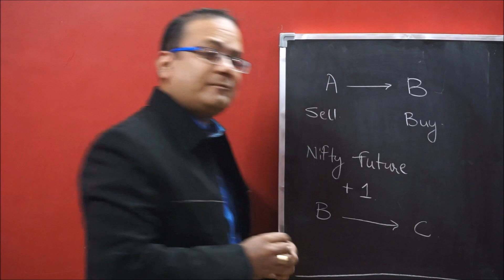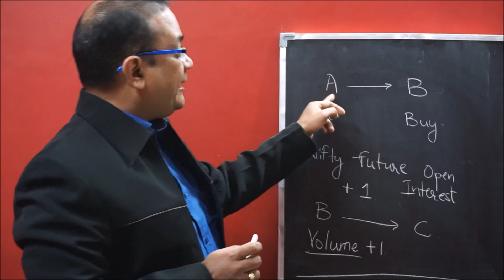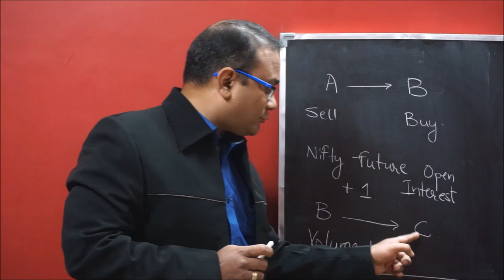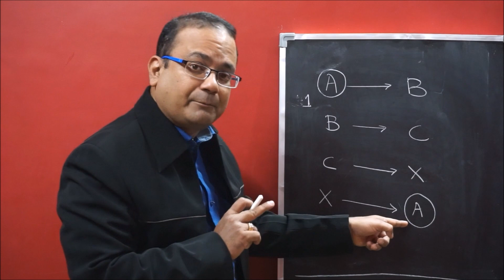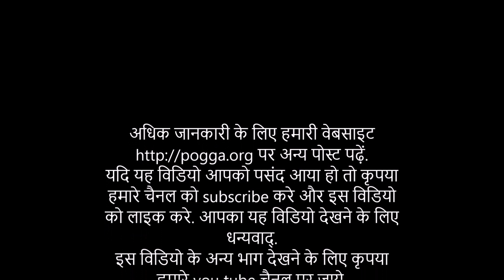Learn what is Open Interest in Futures and Options. कॉल और पुट मे Open Interest क्या होता है ?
Learn what is meant by open interest in Futures and Options. This video will help you to understand how the open interest increases or decreases during trading. यह विडियो ओपन इंटरेस्ट की जानकारी देता है और यह बताता है open interest कैसे बढ़ता है और कब कम होता है तथा वॉल्यूम और ओपन इंटरेस्ट का अंतर बताता है.
This video will help the viewer to understand as to what is open interest in option chain. How the change in open interest takes place in Futures and Options? What is the meange of change in open interst? what is the effect of changing open interest on price of futures and options? how to analyse the open interest in Nifty options chain? how to read the Nifty Option chain? All these questions are answered in this video and many more fundamentals of open interst are taught in this video to the viewer. This video will be relevent for next 10 years as the basics of open interest remain the same throught the passage of time. A must watch video for every person who is interested in videos on open interest, Nifty option trading, option trading fundamentals etc, this video should be watched by every trader who wants to trade in Nifty Futures and Options.